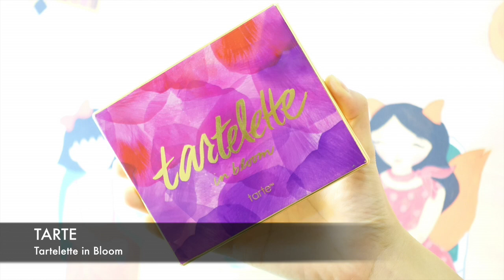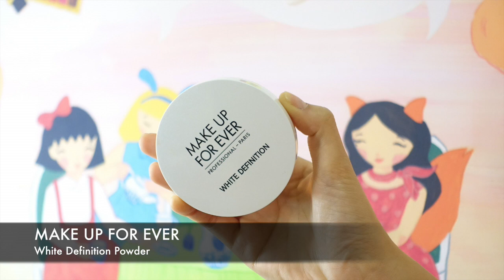GRWM ♡ Chuẩn Bị Đi Chơi Cùng Ly ♡ Pretty.Much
Cảm ơn các bạn đã theo dõi !~! Nhớ xem với chế độ HD nhé các bạn

♥ Các sản phẩm được nói tới trong video (coming soon)

♡ Liên lạc với tớ ♡
♡ Về bản thân tớ ♡

Xin chào các bạn, tớ là Ly - hay mọi người còn biết tới cái tên Pretty.Much, tớ rất vui là các bạn đã tìm thấy video này của tớ.
Đừng quên ấn Subscribe/Đăng ký để xem thêm các video của tớ trên kênh Youtube này, nơi mà tớ sẽ chia sẻ các mẹo làm đẹp, các sản phẩm ưa thích từ đắt tiền cho tới bình dân nhé!

♥ Chúc các bạn luôn xinh ♥